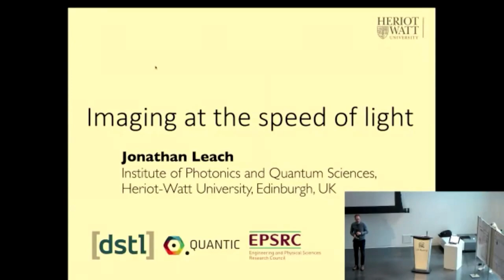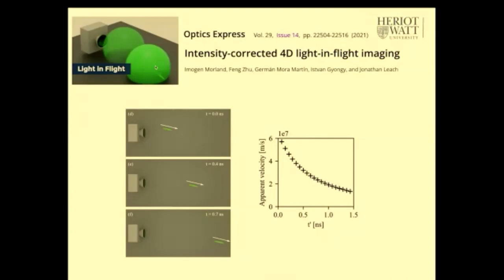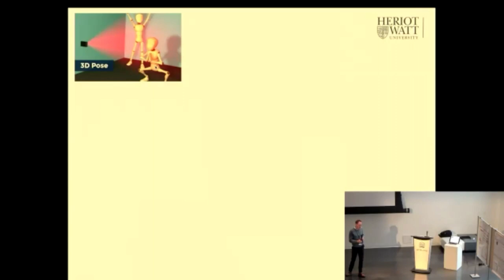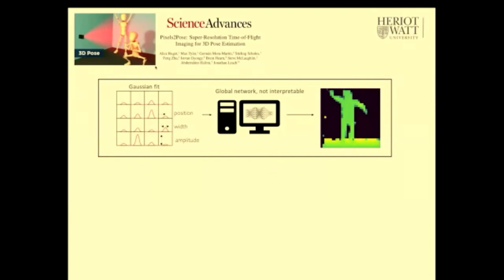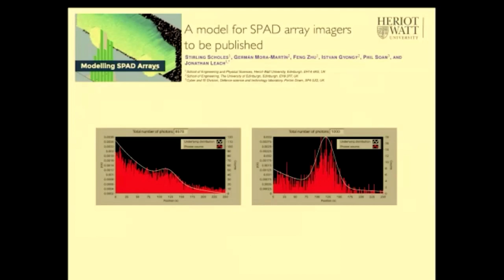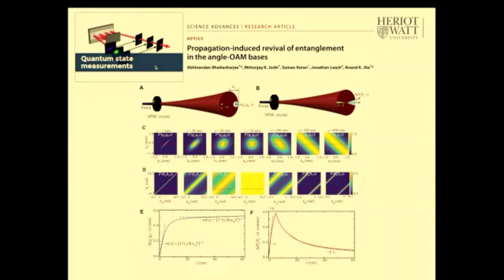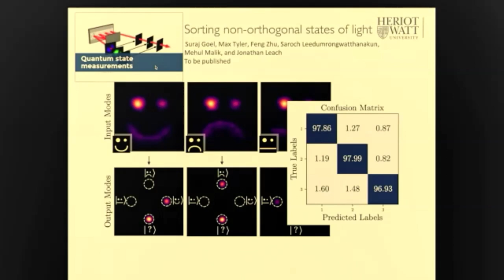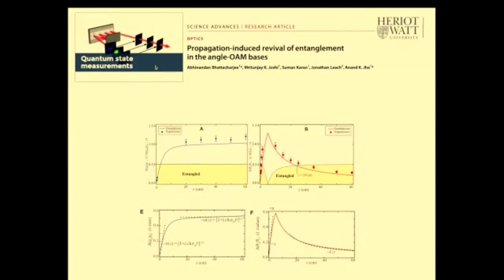Jonathan Leach - 2022 Schawlow-Townes Symposium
Presentation title – Imaging at the Speed of Light
Dr. Leach is a researcher at the Institute of Photonics and Quantum Sciences, Heriot-Watt University